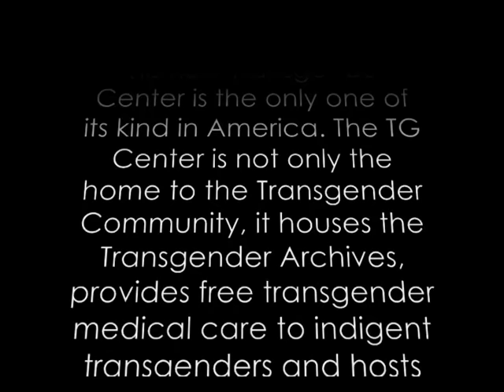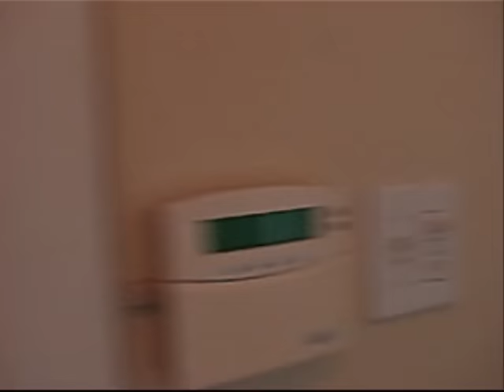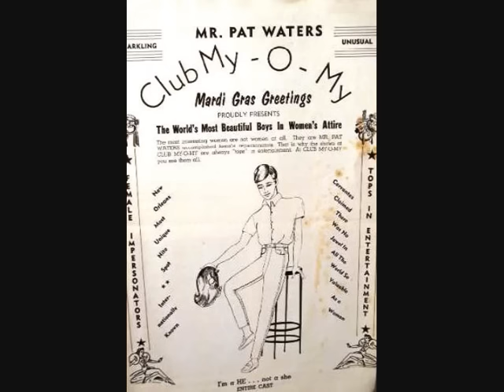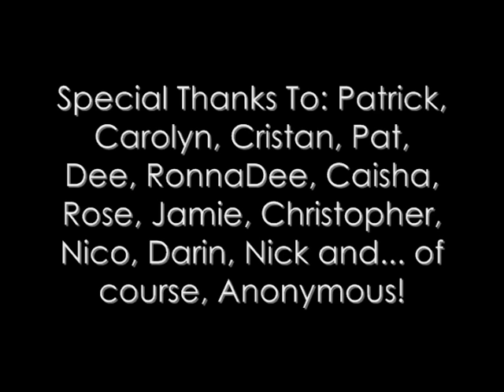New Transgender Center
This is a tour and preview of the only Transgender Center in America as well as it's unique transgender archive.